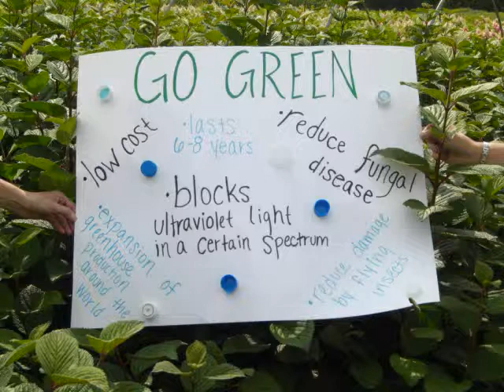Greenhouse Film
Recycled plastic bottles are melted down to produce greenhouse film.